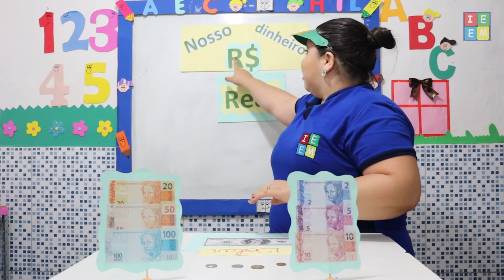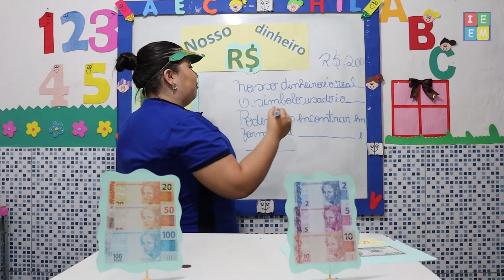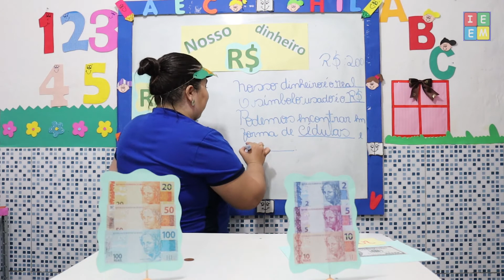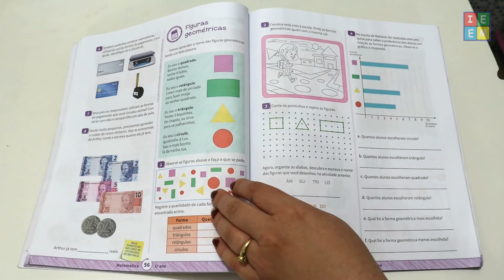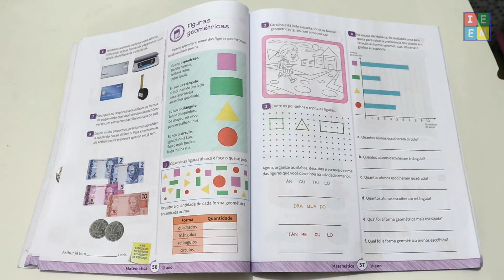1º ANO MATEMÁTICA NOSSO DINHEIRO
1º ANO MATEMÁTICA NOSSO DINHEIRO // Aula para alunos do 1º ano sobre o conceito e a importância do Nosso Dinheiro. // Atividade págs. 55 - 56 //